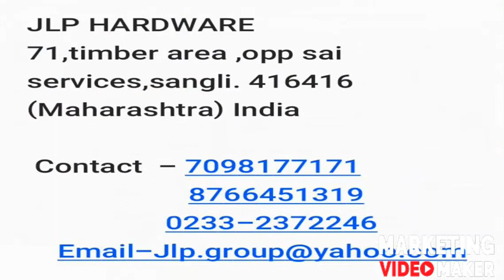REBAR END SAFETY CAPS JLP GROUP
रेबर एंड सेफ्टी कॅप्सचा वापर साइटच्या कर्मचार्‍यांना तीव्र उघडकीस आलेल्या रीबार टिप्समुळे होणा injury्या जखमांपासून वाचवण्यासाठी केला जातो.
 संपूर्ण दृश्यमानतेसाठी उज्ज्वल नारिंगी रंगात व्हर्जिन मटेरियलपासून बनविलेले, अस्ट्रा रीबार एंड सेफ्टी कॅप्स साइटवर ओएसएचएच्या अनुपालनासाठी आदर्श आहेत

Rebar End Safety Caps are used to protect site personnel from injury due to sharp exposed rebar tips.
Made from virgin material in bright orange colour for stark visibility, ASTRA rebar end safety caps are ideal for OSHA compliance at sites

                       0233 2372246